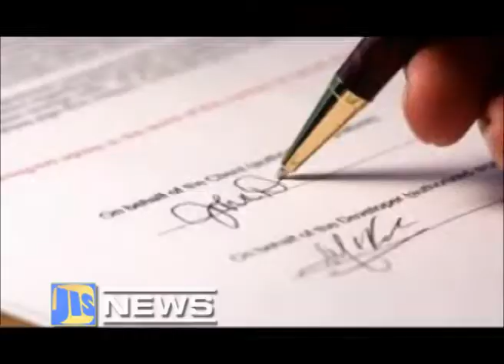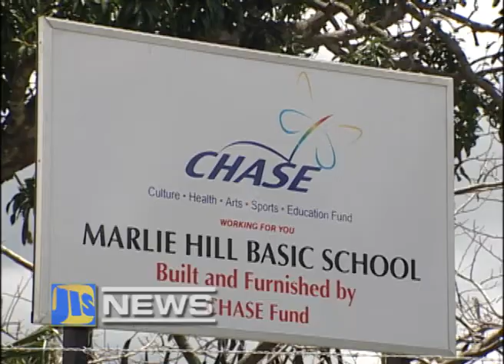JIS NEWS April 16, 2014 1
EWI GETS 381MW ELECTRICITY SUPPLY LICENCE
PM OPEN NEW MARLIE HILL BASIC SCHOOL
"PARENTS TAKE RESPONSIBILITY"
DRAFT WATER POLICY
WATER POLICY CONSULTATIONS